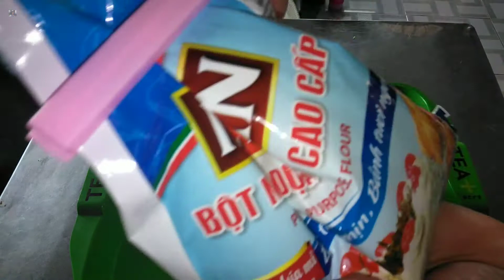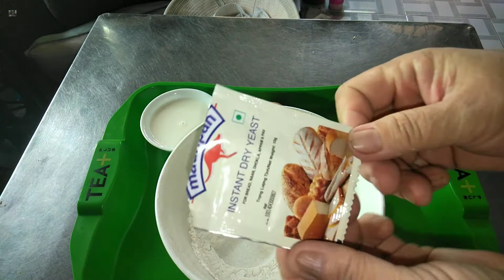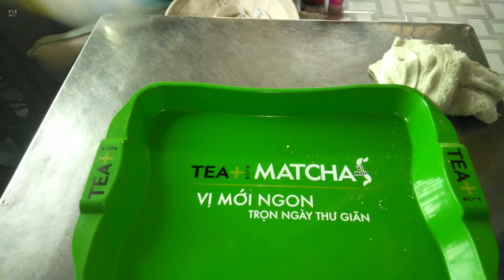Chia Sẻ Cách Làm Bánh Mì Thổ Nhĩ Kỳ| Bích Huỳnh - Món Ngon Miền Tây.